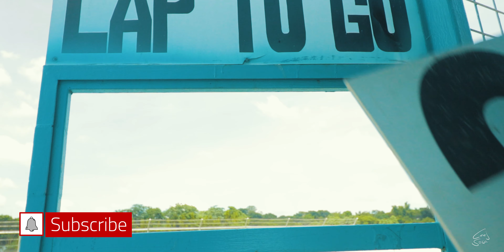MY EXPERIENCE SA DUCATI MONSTER 937 LAUNCH SA PILIPINAS | CLARK SPEEDWAY | TEST RIDE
was invited by @NajAbdul and i decided to vlog my experience sa

0:00 - intro
0:12 - kinanta ang script
3:17 - prinomote ako ni naj
4:28 - with omie
6:24 - how to book a ducati test ride
8:51 - fun race
11:33 - pahinga time
11:57 -  naflatan ako
12:27 - end